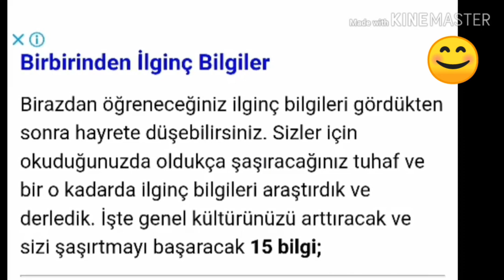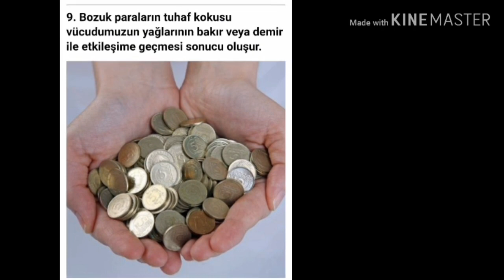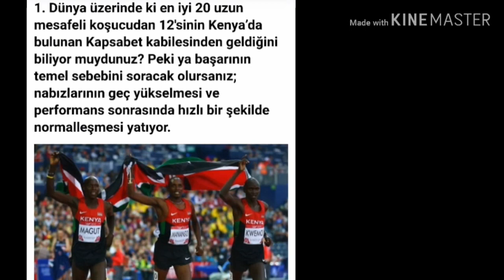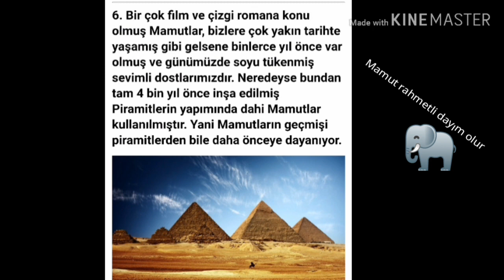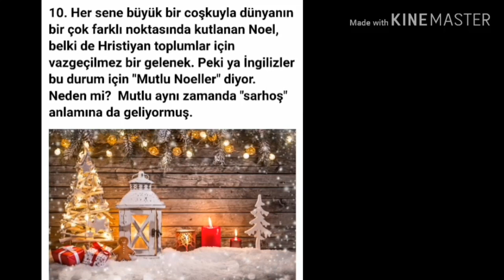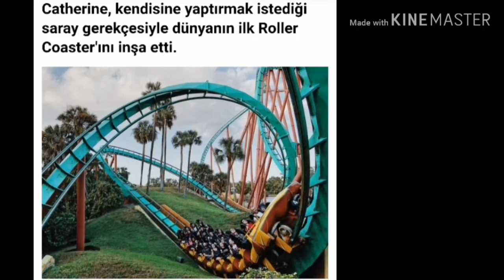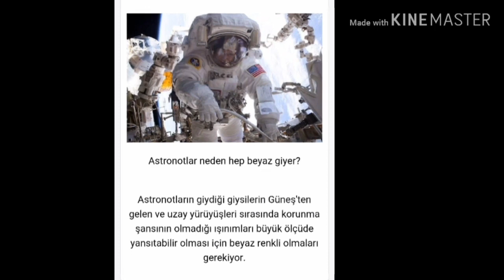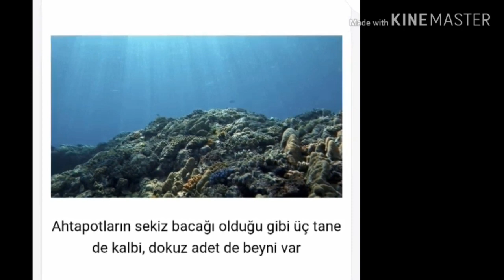HİÇ DUYMADIĞINIZ EN İLGİNÇ 30 BİLGİ !!! - Kaya Haber Bülteni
ve sitelerinden alınmışdır... iyi seyirler...